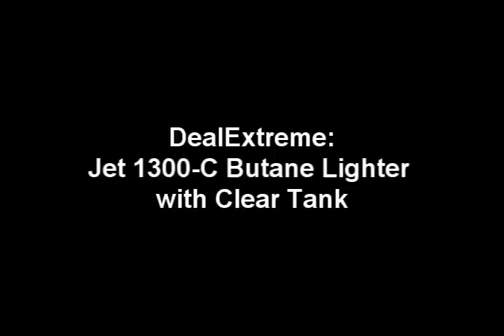Jet 1300-C Butane Lighter DX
Reviewing the "Jet 1300-C Butane Lighter with Clear Tank" product sold